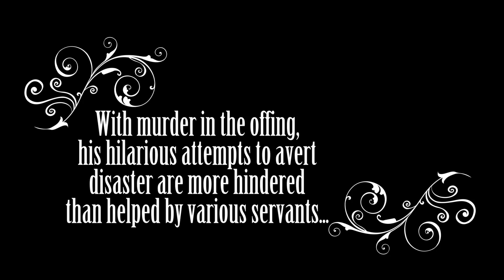Lord Arthur Saville's Crime trailer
trailer for The Archway Theatre production, Feb/March 2017